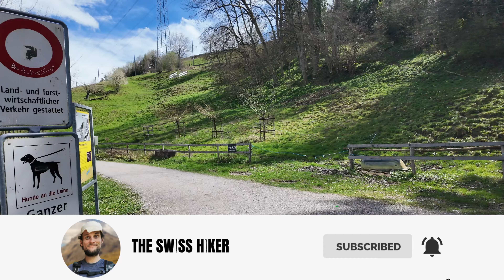Älteste Gewichtsstaumaucher der Schweiz - Rundwanderung Gübsensee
Die kurze Rundwanderung beginnt in St. Gallen Hinterberg und geht über das SBB Sitterviadukt zum Gübsensee. Von der Brücke sieht man das SOB Sitterviadukt, welches die höchste Eisenbahnbrücke der Schweiz ist. Der See liefert seit 1900 Strom für die Stadt St. Gallen.

Auf meinem Kanal zeige ich euch Wanderungen, Tipps zum Wandern und weitere Outdoor Sportarten wie beispielsweise Radfahren, Schneeschuhwandern und Skitouren. Alles Videos findest du auf meinem Kanal